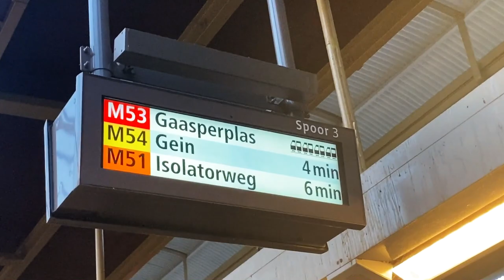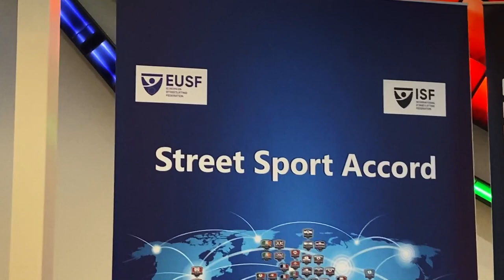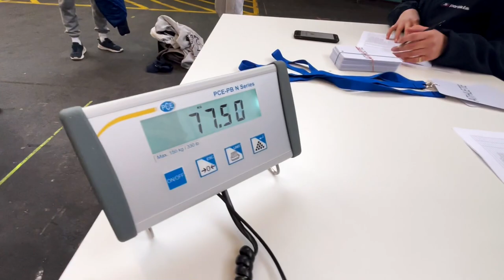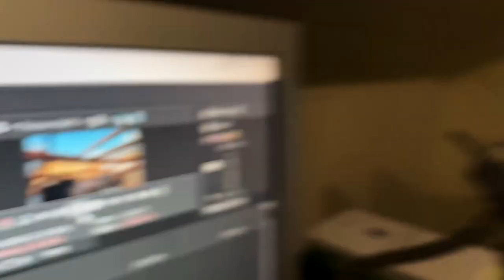EUROPSKO PRVENSTVO U STREET WORKOUTU! - Vlog iz Nizozemske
⚪ Dobrodošli u novi vlog gdje smo otišli u Nizozemsku zbog Europskog prvenstva u street workoutu, ali ne samo toga. Družili smo se, zezali te sve to zabilježili na kameri. Pogledajte kako je izgledao ovaj turnir, kako smo mi prošli te kako smo se proveli u Amsterdamu :) Uživajte!

🔴 Pretplati se na naš kanal i lajkaj video ukoliko ti se svidio. Također, podijeli naš kanal sa svojim prijateljima koje bi mogao zanimati naš sadržaj. Hvala ti! :D

💵 Financijski podrži rad Udruge i pomozi nam skupiti sredstva za realizaciju novih projekata!

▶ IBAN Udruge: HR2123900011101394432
- BIC/SWIFT: HPBZHR2X

🎧 Muzika: xxx